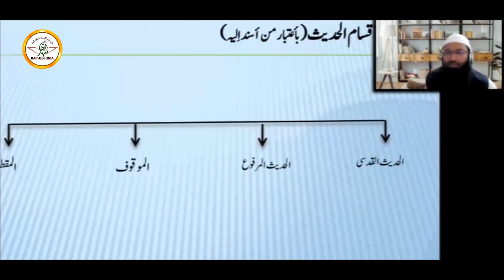548 - Hadees Qudsi kya hai? - Dr. Hafiz Abdul Muqeet Madani - Darul Huda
Importance of Time in Islam - From Quran and Sunnah
We all are familiar with the most famous proverbs “Time is money” and “Time is Gold”. Time has great importance in the life of human being. Humanity has always been anxious with time, the passage of time, the measurement of time, and the scientific qualities of time. Time is a blessing on all of us. We should concentrate on how we use time according to Islamic perspective. Allah Almighty has clearly stated the value of time in Quran. We should make the use of time wisely to increase our faith in this life and the hereafter too.

Our beloved Prophet (SAW) said about time in Hadith: “There are two blessings which many people lose: (They are) health and free time for doing good” (Bukhari). From this saying, we can conclude that we should utilize our time for doing good deeds for the sake of Almighty Allah’s pleasure. We order our lives around time, in Islam lives are structured around the daily prayers.  We should offer prayers on time which are obligatory on every Muslim. In Islam believers are encouraged to be certain of time, to know its importance and to organize it intelligently.  If human beings do not waste or abuse time, but rather think of it as a blessing from Lord then they have every reason to hope for success both in this life and in the hereafter.

DAR-UL-HUDA plans to Start a:

- Studio
- Clothes Bank
- Bore-well Project